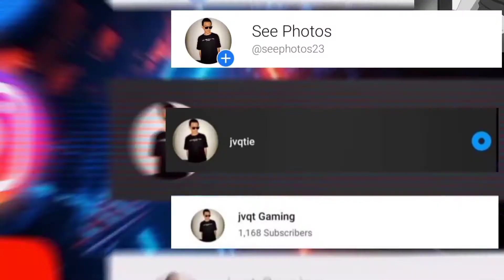ONIC PH VS WORK AUSTER MPL SEASON 7 GAME 2 (HIGHLIGHTS)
1 like = 1 Work Auster